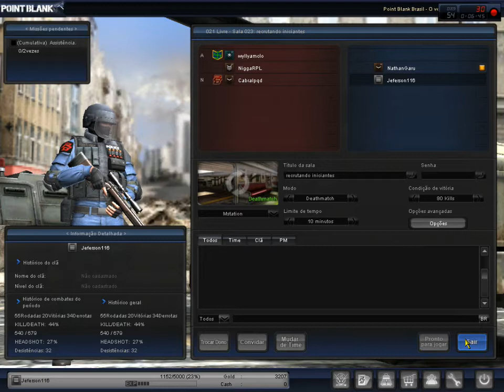PointBlank #02 - Começando Frenetico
Mais um video de PB galera, espero que curtam.

Twitters : @jefersondaniel1